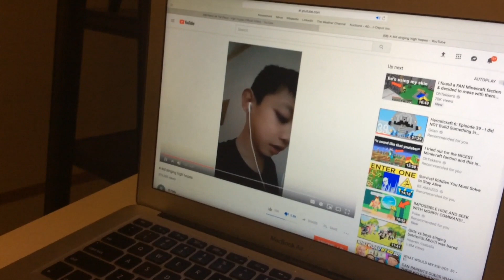I feel so bad for him...